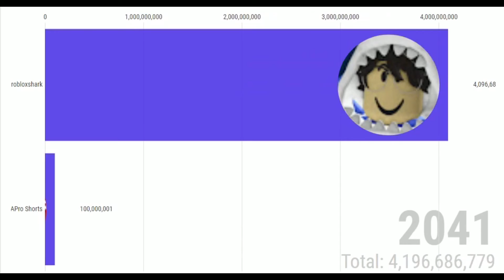gas gas gas meme or something